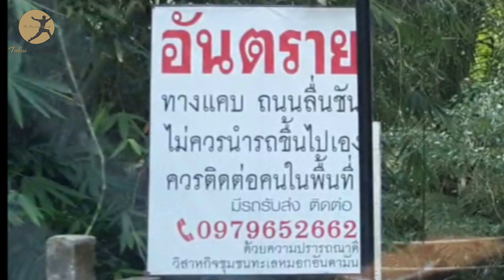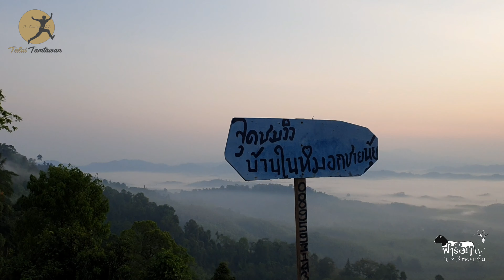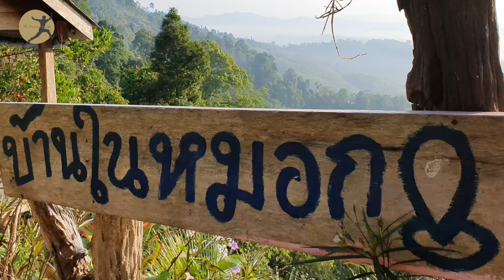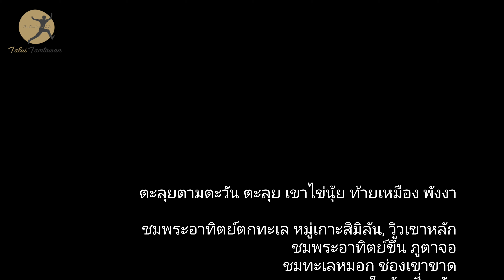เขาไข่นุ้ย พักหลักร้อย วิวหลักล้าน ชมพระอาทิตย์ตก สิมิลัน พระอาทิตย์ขึ้น ทะเลหมอก ภูตาจอ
ชม พระอาทิตย์ตก หมู่เกาะสิมิลัน วิว
ชม
ช่องเขาขาด อากาศเย็นยันเที่ยงวัน

SpecialThanks |
P'Khai TaluiDeawThai 's Song Tamtawan
Producer | Pongbaworn Suwannattachote
Director | Gille Girage